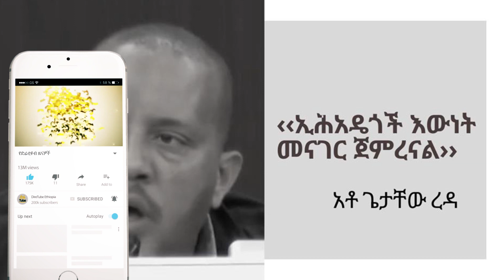‹‹ኢሕአዴጎች እውነት መናገር ጀምረናል›› አቶ ጌታቸው ረዳ (በኃይሉ ሚዴቅሳ ፍስሃጽዮን)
ስብሰባው ለምን መግለጫ አላወጣም ተብለው የተጠየቁት አቶ ጌታቸው፣ ‹‹እንደውም እንኳንም አልወጣ፡፡ እስከዛሬ የምናወጣቸው መግለጫዎች በውሸት የተሞሉ ነበሩ፡፡ አብዛኛውን ጊዜ ስኬታችንን ብቻ የምንተርክበት ነበር፡፡ ያ ከሚደገም ባይወጣ ይሻላል›› ብለዋል፡፡